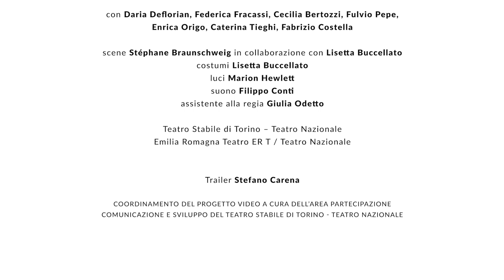La vita che ti diedi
Stéphane Braunschweig, tra i principali registi della scena teatrale contemporanea e direttore artistico dell’Odéon – Théâtre de l’Europe di Parigi, approfondisce il legame con la scrittura di Pirandello: dopo i successi internazionali di Vestire gli ignudi, Sei personaggi in cerca d’autore, I giganti della montagna, Come tu mi vuoi dirige questo nuovo spettacolo per il Teatro Stabile di Torino. Scritta nel 1923 per la Duse, La vita che ti diedi è il testo più struggente del grande drammaturgo sul tema della maternità e del lutto. “Come può una madre sopravvivere alla morte del figlio?” si chiede l’autore. Semplicemente affermando che non è morto. O, più esattamente, fingendo che sia ancora vivo. Pirandello fa vacillare le nostre certezze, i nostri preconcetti: malgrado sappia che la realtà finirà per mettere fine all’illusione, ci fa capire quanto abbiamo bisogno di illusioni – ma di illusioni coscienti e non delle menzogne che ci raccontiamo – per restare in piedi. Quanto abbiamo bisogno di teatro per affrontare la vita.

di Luigi Pirandello
regia Stéphane Braunschweig
con Daria Deflorian, Federica Fracassi, Cecilia Bertozzi, Fulvio Pepe,
Enrica Origo, Caterina Tieghi, Fabrizio Costella
scene Stéphane Braunschweig in collaborazione con Lisetta Buccellato
costumi Lisetta Buccellato
luci Marion Hewlett
suono Filippo Conti
assistente regia Giulia Odetto
Teatro Stabile di Torino – Teatro Nazionale
Emilia Romagna Teatro ERT / Teatro Nazionale